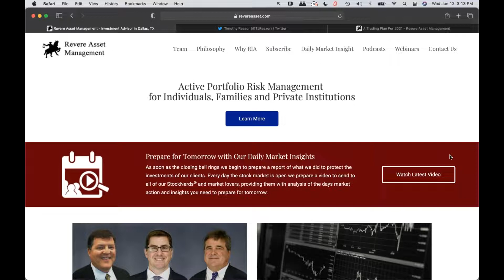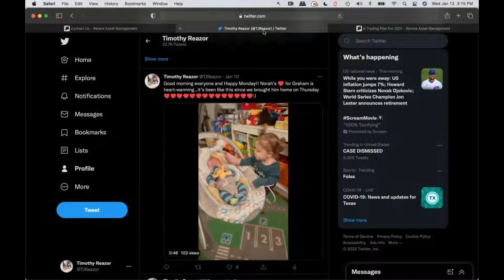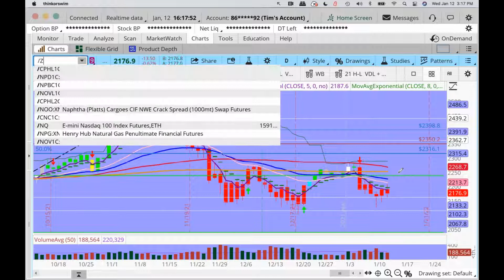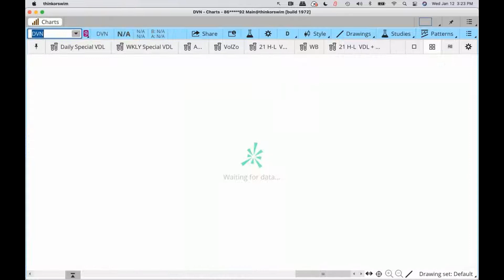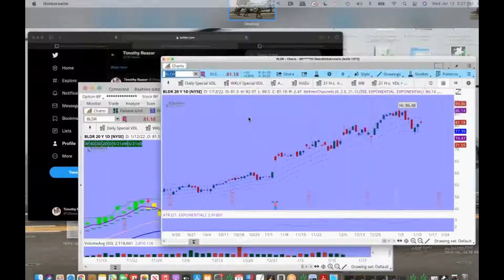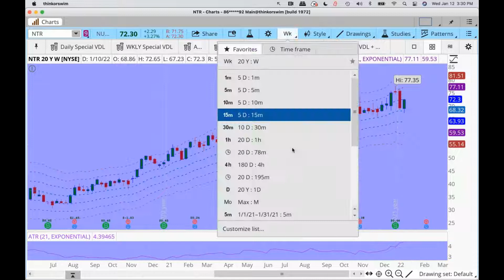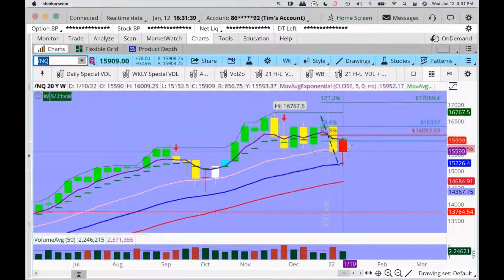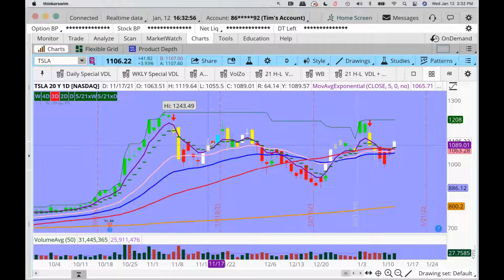This Chart Will Be What Triggers The Next Selloff + My Watchlist of Stocks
Tim Reazor's latest Trade School Video: The Most Powerful + Simple Stock Strategy

Here's the Trading Plan Class mentioned in the video --